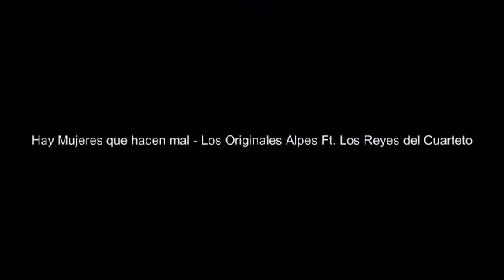Los Originales Alpes - Disco Completo 2022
Produccion Musical: Top Music S.F. Alejandro Bandeo y R.M. Alpes Producciones.

01. Olvidarte Nunca -  Los Originales Alpes Ft. Los Golpes    00:00

02. Mi Promesa - Los Originales Alpes Ft. Yuli de Santa Fe    03:00

03. Angelitos Negros - Los Originales Alpes Ft. Los Pasteles Verdes    06:44

04. Perdoname - Los Originales Alpes Ft. Los Alfiles    10:40

05. Como deseo ser tu Amor - Los Originales Alpes Ft. Trocha Angosta    14:22

06. El Triste - Los Originales Alpes Ft. Kaniche    18:10

07. Ojos sin Luz -  Los Originales Alpes Ft. Claudio Andre    22:45

08. Nadie Amor Nadie - Los Originales Alpes Ft. Los Moros    25:34

09. Hay Mujeres que hacen mal - Los Originales Alpes Ft. Los Reyes del Cuarteto    28:10

10. Amores como el Nuestro - Los Originales Alpes Ft. Azul Carrizo    33:33

11. Como Sufro. (Bonus Tracks) Los Originales Alpes    36:23